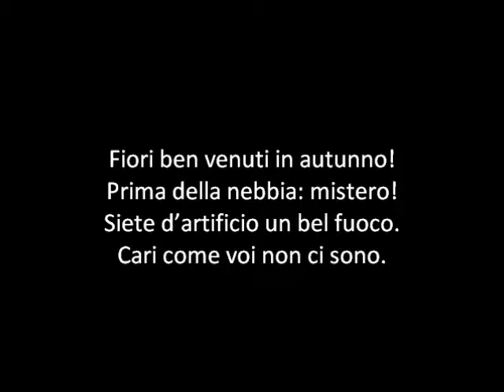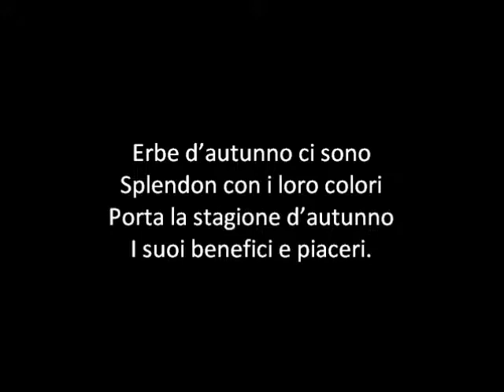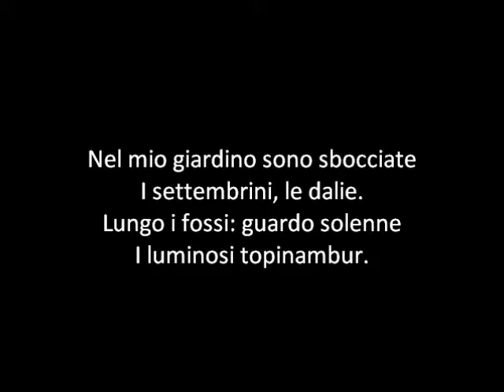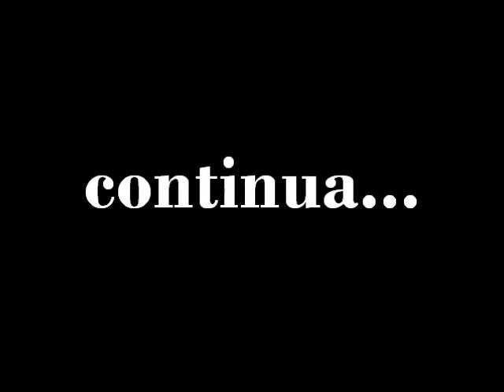020 - 20/25 - "L'ultima fioritura" - FESTIVAL DELLE STAGIONI - 1° Giocacantore (Autunno)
Video -- CANTIAMO INSIEME - karaoke alla FrankLoset -- Il FESTIVAL DELLE STAGIONI è una raccolta di quattro Giocacantori ognuno dei quali contiene canti didattici inerenti alla stagione questo per avere la scuola sempre attiva e in modo piacevole nell'arco dell'anno quindi avremo la prima stagione che inizierà e seguirà con l'anno scolastico: Autunno - Inverno - Primavera -- Estate. "L'ultima fioritura" di Ciccillo -- Aaba. Nel video ascolteremo un Arrangiamento virtuale eseguito dall'Autore . "Il FESTIVAL DELLE STAGIONI" è stato Ideato e progettato da Francesco, Giuseppe Loseto. Il sistema di valutazione anch'esso ideato dall'autore ed è stato usato nelle sue ore d'insegnamento e in seguito per la prima volta nell'"Estate Insieme" 1988 a Toritto dove ha tenuto una manifestazione che si è sviluppata non solo nell'oratorio ma anche in piazza per il partito comunista e a Quasano con consenso positivi di critica e di pubblico. Montaggio Filmato Bari 18 novembre 2013. Autunno: Nell'emisfero boreale o settentrionale (artico) va dal 23 Settembre (equinozio d'autunno) al 22 Dicembre (solstizio d'inverno). Nell'emisfero australe o meridionale (antartico) va dal 21 Marzo al 21 Giugno.